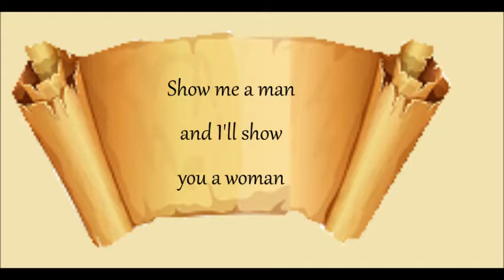Daily Scroll Quote #216